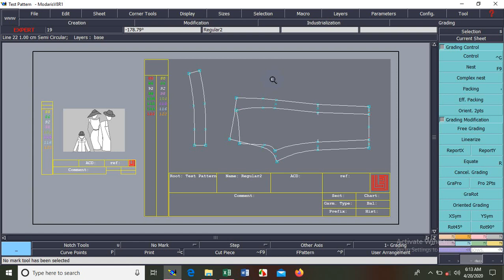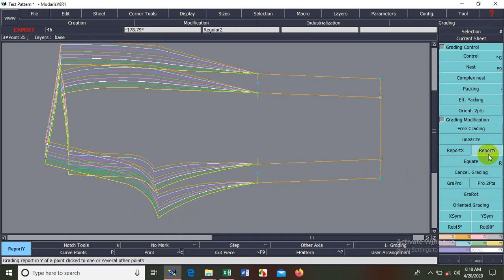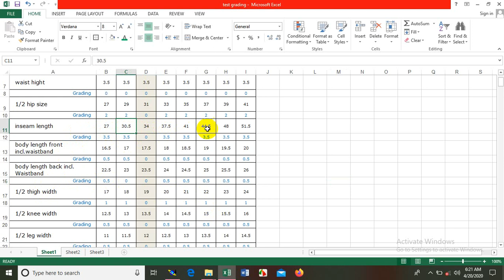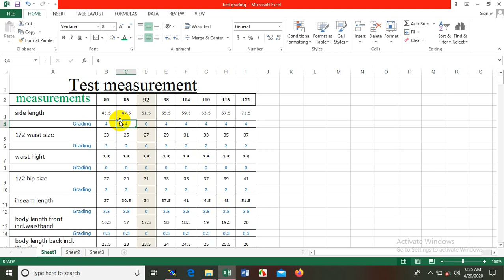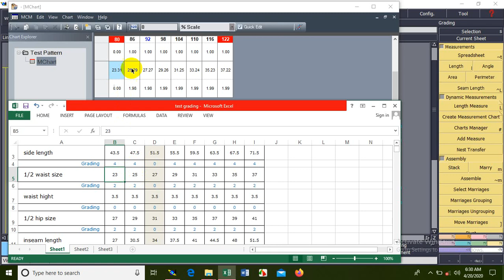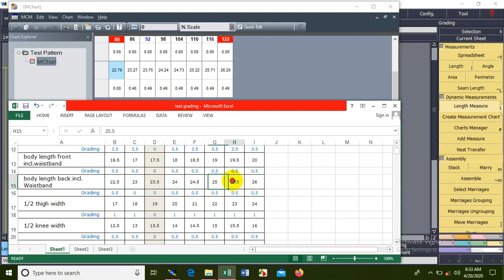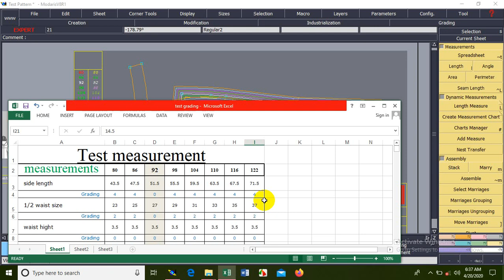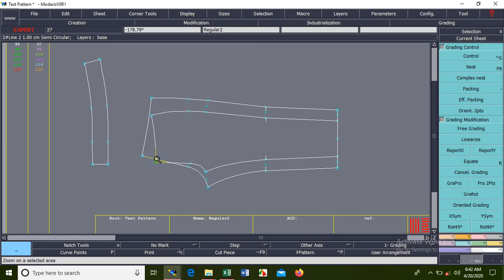Pattern Grading || Lectra Modaris || How to grading a pattern on lectra? || Basic pattern grading